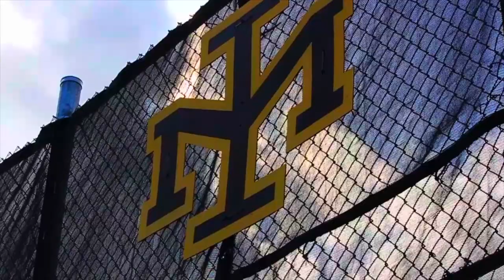THE GAME: Mustang Baseball 2015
Merritt Island High School Baseball 2015
Directed, Written, and Edited by Jason Childers
Voice: John Diamantas